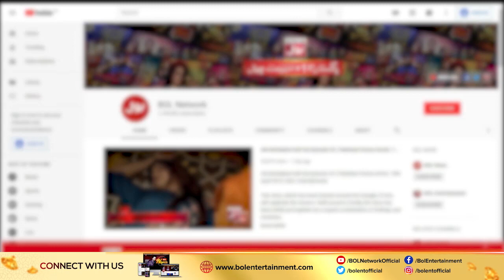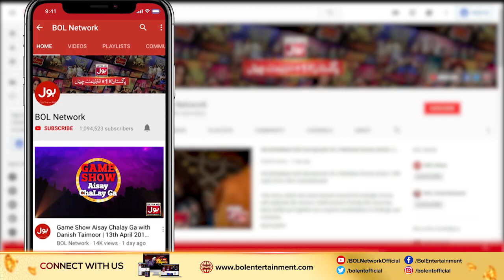Chakkar Kha Kar Gir Para Larka!!!| Game Show Aisay Chalay Ga with Danish Taimoor